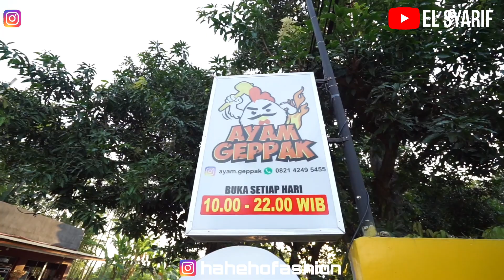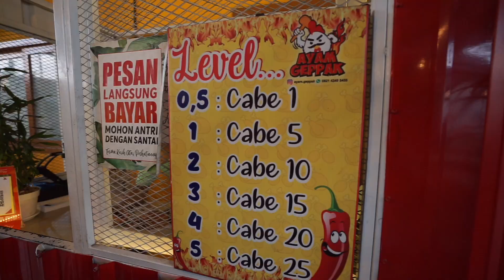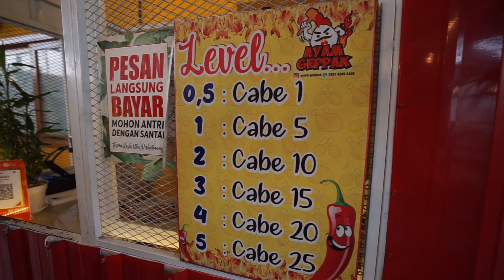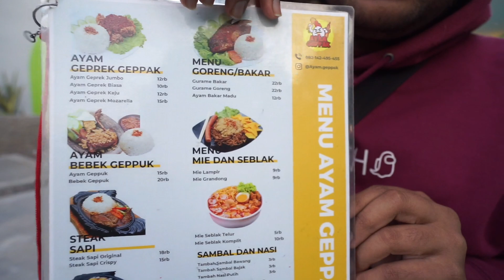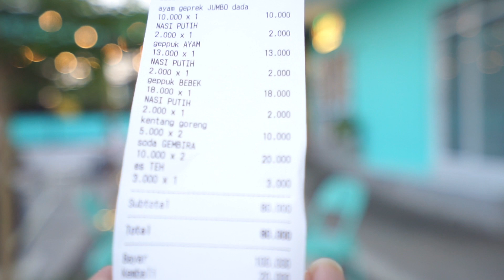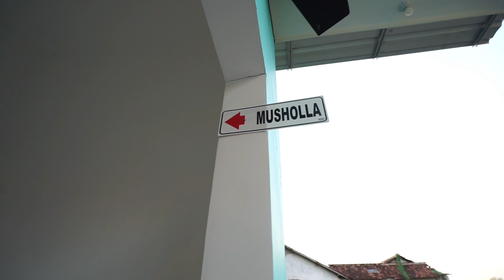Mukbang Ayam Geppak GEPREK BAPAK !!!!!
INSTAGRAM HAHEHO